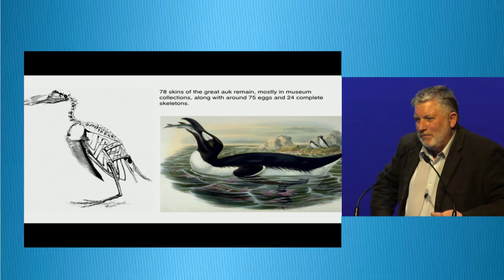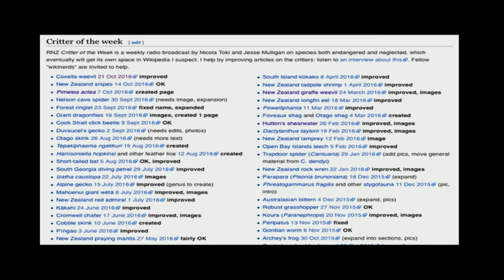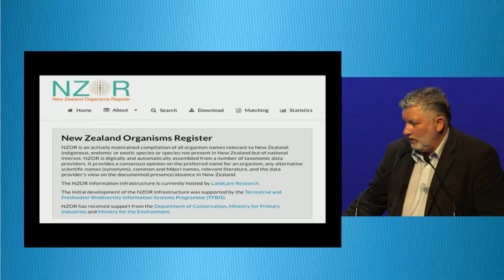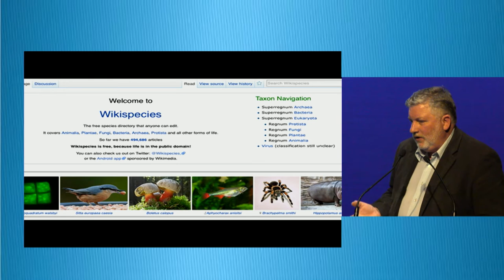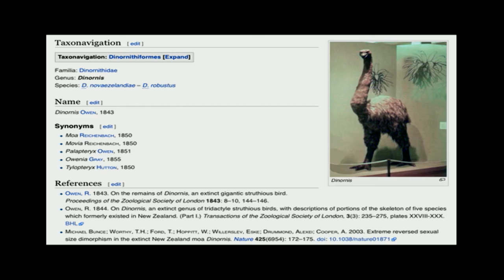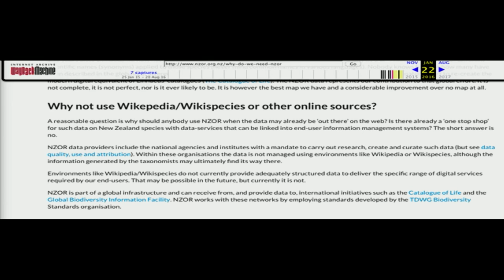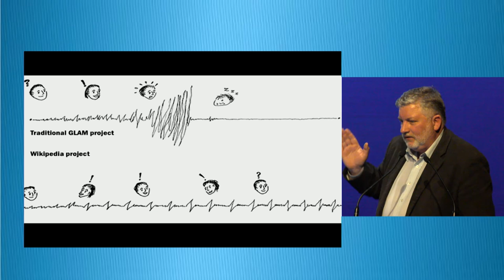Mike Dickison (Whanganui Regional Museum): What I learned about massive branded projects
Lightning talks
3:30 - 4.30pm Tuesday 22 November, Main Stage (Soundings)

Full title:
What I learned about massive branded projects from editing Wikipedia

We seem addicted to starting large digital information projects that bear our institutional branding: Te Ara, NZ Birds Online, NZ Organism Register, and many others. These are slow to start, slow to change direction, slow to update, require constant infusions of money and staff, but in the end seem doomed to wither away or become zombies. Some of this time and money would be better spent in open projects like Wikipedia, a useful counterexample for fans of large projects. Its lessons:
• start small
• do something imperfect now and leave room to fix it
• embrace open editing
• build on open resources
• the launch is the start, not the end

Mike is Curator of Natural History at the Whanganui Regional Museum. He taught graphic design before going back to school to study flightless birds; his talk on the biology of Big Bird is the world's-most-watched pechakucha. He taught digital literacy at the University of Canterbury, runs Whanganui Wiki Wednesday, and wrote the best-selling New Zealand guide to playing the ukulele.